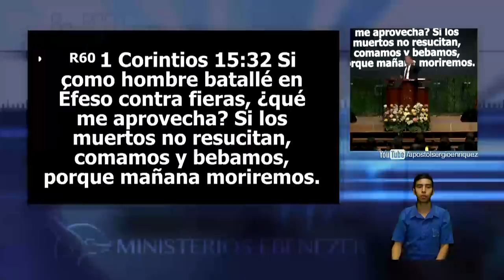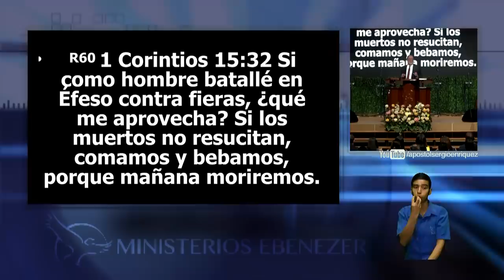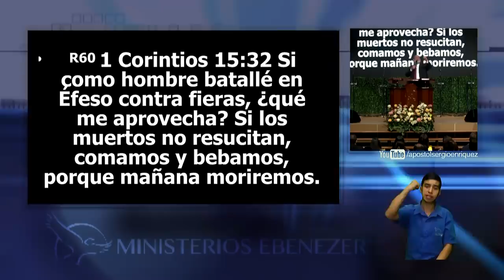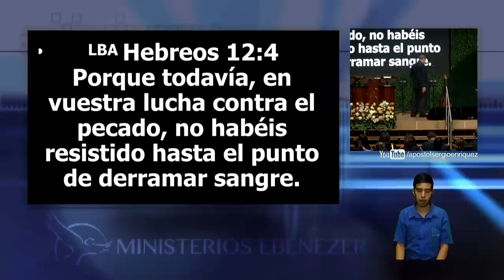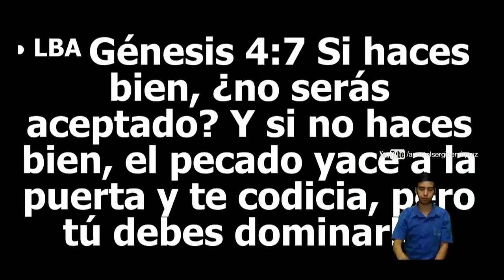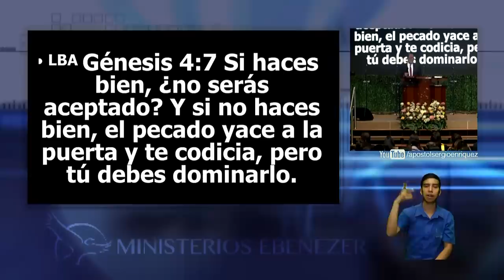Las batallas del cristiano - Apóstol Sergio Enríquez - 1er. Servicio Domingo 23/12/2018